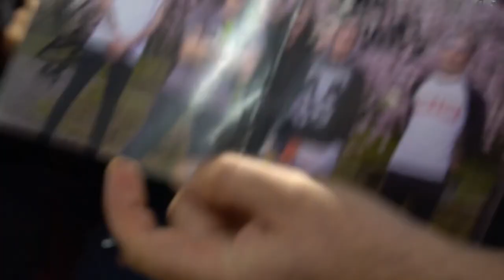CRISIX HELLFEST 2022 STORY feat. Job (TAGADA JONES) and Chris Williams (GAMA BOMB)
Live clips from Crisix at Hellfest Open Air 2022.

Join Crisix Supporters Club for exclusive merch, discounts, livestreams, meet&greets and many more